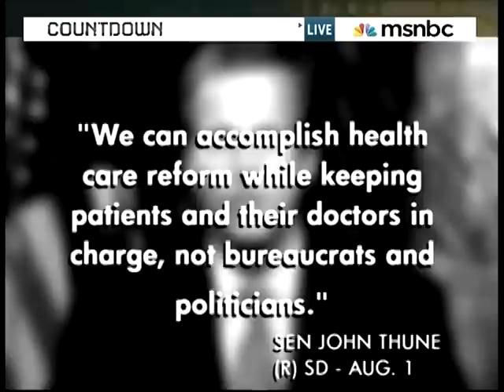Legislators For Sale - Special Comment - 2009-08-03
Legislators for sale